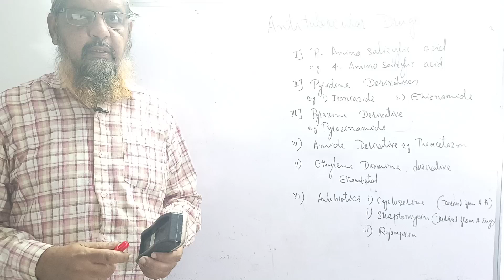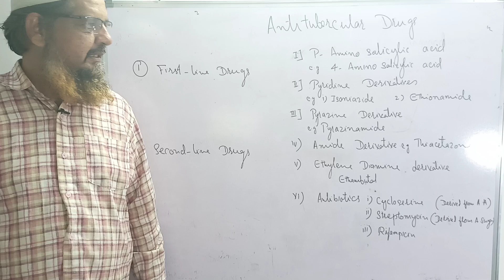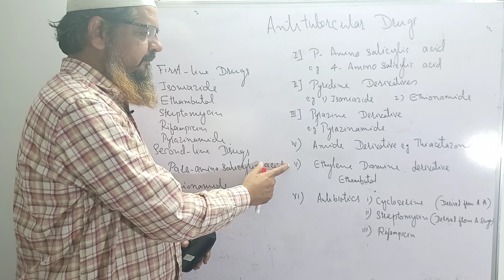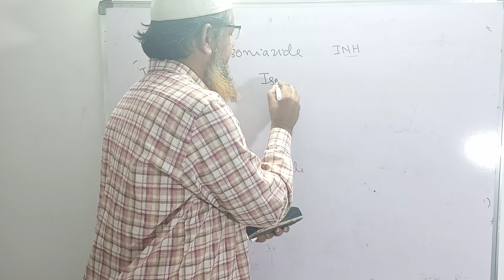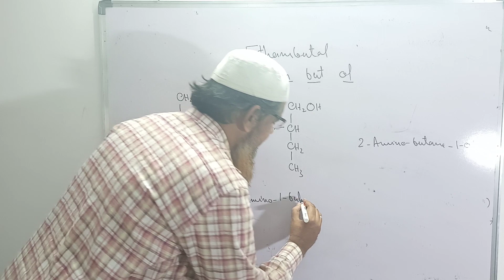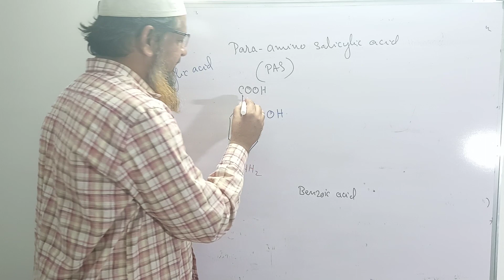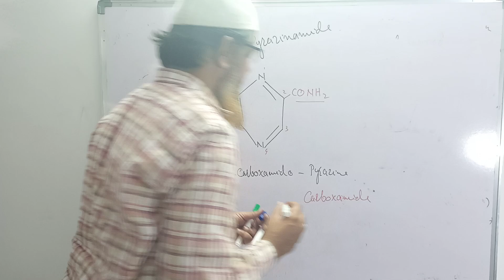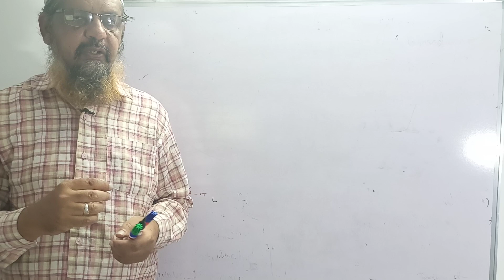Pharmaceutical chemistry 2 | antitubercular drugs | full chapter with important questions